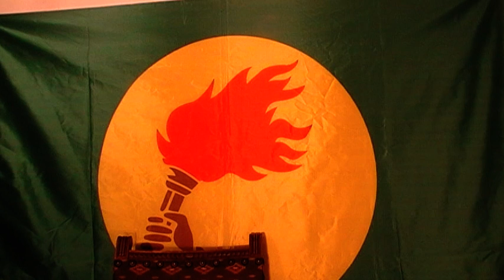"KABILA & FATSHI BAZALI KO DIRIGER MBOKA NA ASSOCIATION MAIS,L'ETAT TE".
CYF BOBITINGE.
LABORATOIRE DES FAITS POLITIQUES DU CONGO.
GRANDES SYNTHESES DU CONGO.